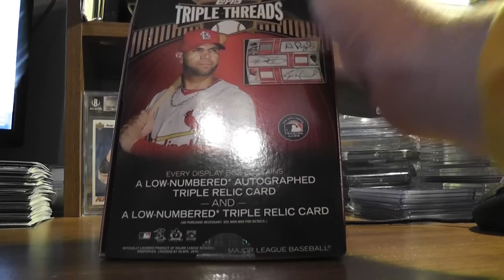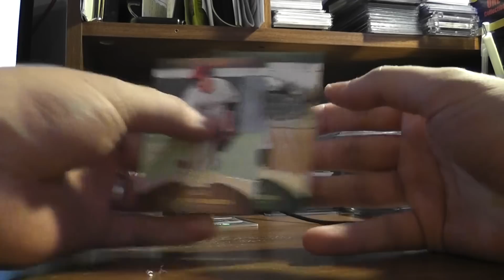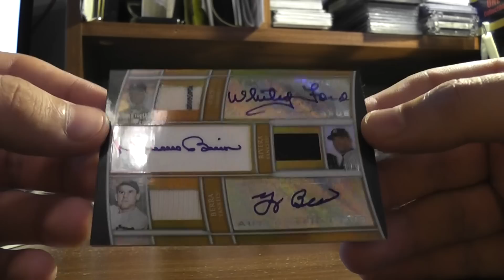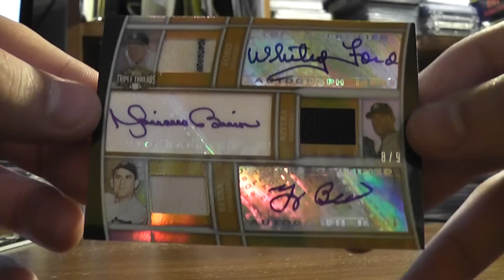2010 Topps Triple Threads Box Break | Nasty Yankees MOJO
First box of TTT I've ever opened and most definitely the best card I've ever pulled.